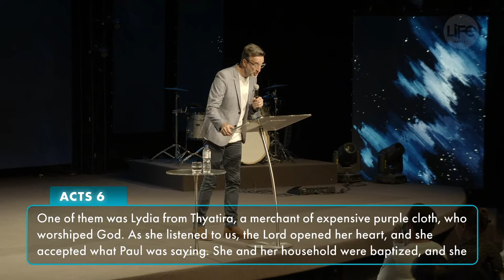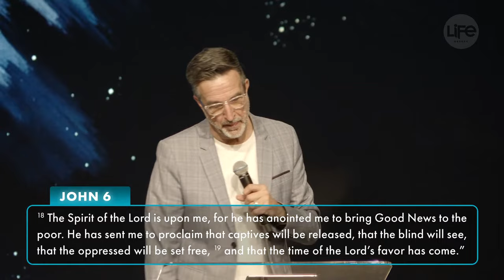Missions Trumps Moments | Ps Steve Hilder | Life Church SC